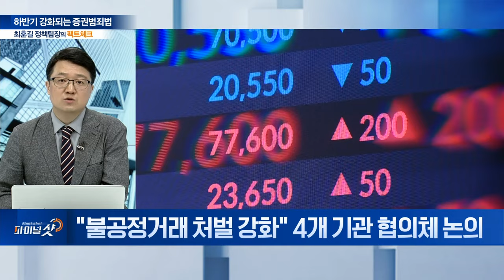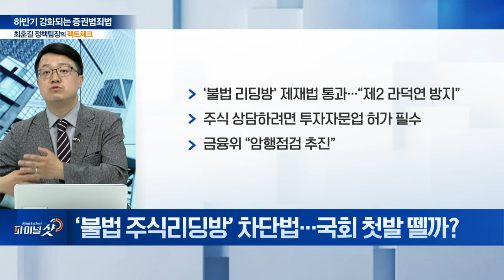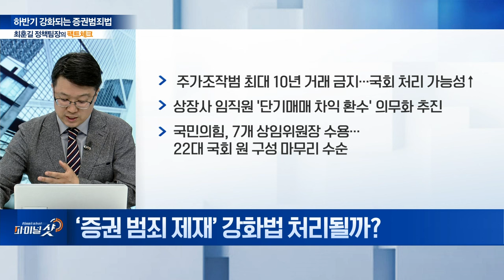하반기 ‘증권 범죄와의 전쟁’ 선포... 금융위 중점 추진 과제는? | Final Shot (20240625)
Q. "불공정거래 처벌 강화" 4개 기관 협의체 논의
Q. ‘불공정거래 처벌 강화’ 내용은?
Q. 불공정거래 미처리 사안 증가... 원인은?
Q. 불공정거래, 사전에 막을 대응책 없나?
Q. ‘불법 주식리딩방’ 차단법... 국회 첫발 뗄까?
Q. 투자자문업 규제 강화... 방안은?
Q. 금융위, 내부자거래 사전공시제도 구체화 방안은?
Q. 민주당, ‘증권 범죄 제재’ 강화법 처리될까?
Q. 투자사기 리딩방 운영... 처벌 수위는?